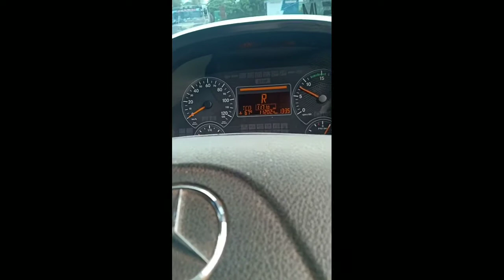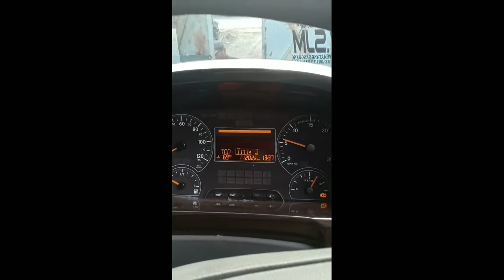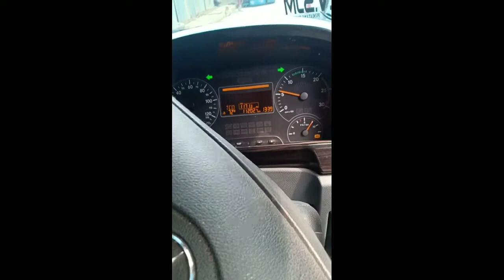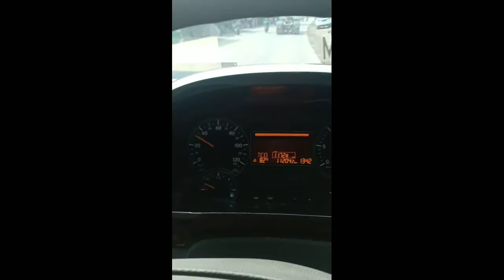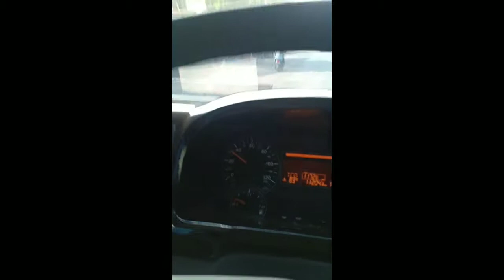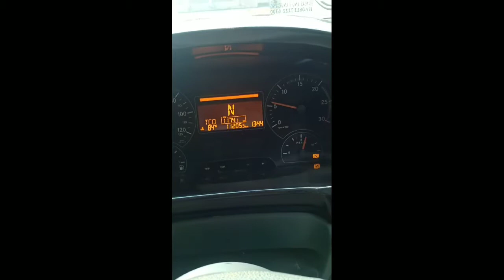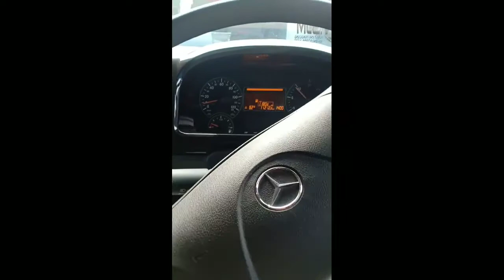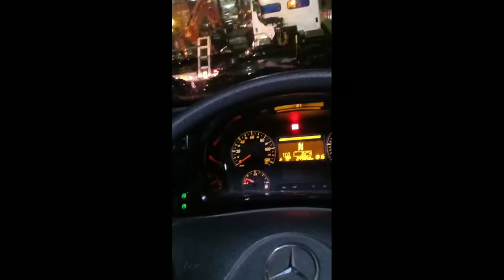Nyupirin Big Truck Tronton Mercedes Benz Axor 4928 T Siapa Takut? Driving Mercy Axor 4928 T No Fear?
Di video ini Saya mencoba menyetir Mercedes Benz Axor 4928 T